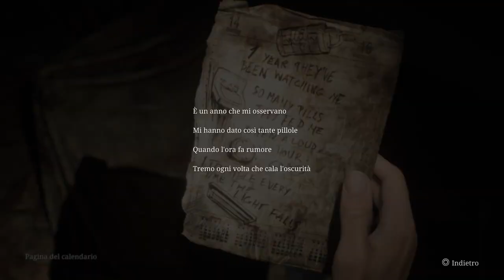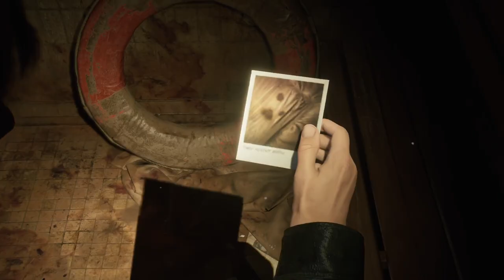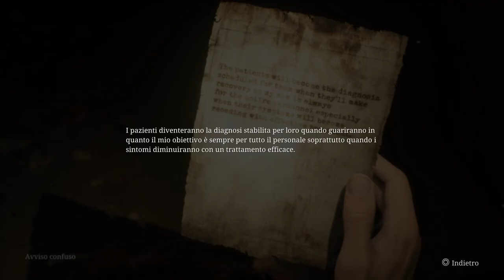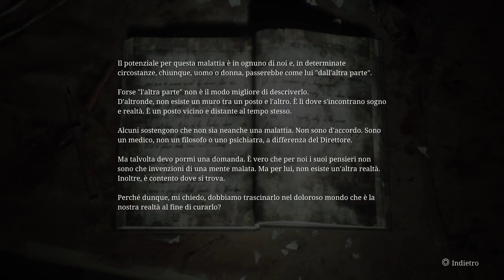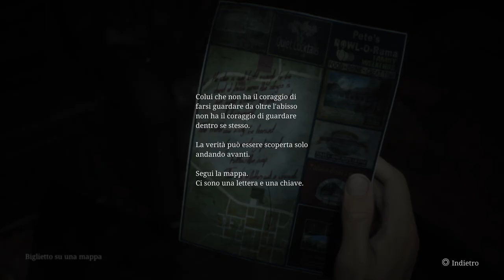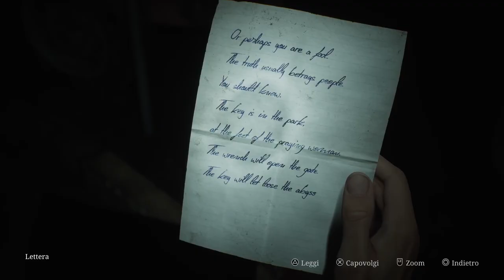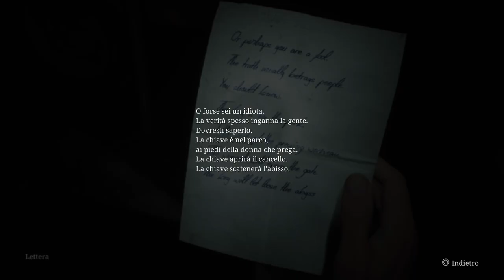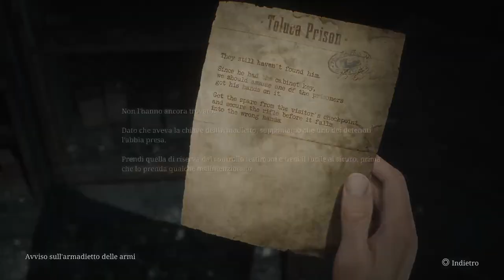Silent Hill 2 Remake: Blind Run #5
Avventurati insieme a me in questo incubo senza fine -- Watch live

0:00 Inizio live e saluti
1:19 Riesplorando la zona
30:56 Codice prima serratura
39:43 Codice seconda serratura
46:33 Chiave terza serratura
47:24 Tasto ascensore
58:58 Anello di rame e riunione con Maria
1:03:17 Anello di piombo
1:10:25 Inseguiti da Pyramid Head e...
1:15:57 Di nuovo fuori
2:01:04 Il telefono
2:08:07 L' inquietudine di Angela
2:15:16 La società storica di Silent Hill
2:23:28 La prigione di Toluca
2:28:22 Stanza degli scarafaggi
2:33:00 La follia di Eddie
2:47:49 Chiusura live e saluti